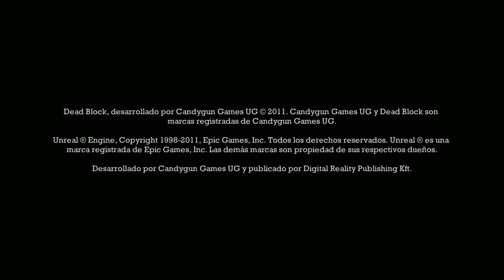Mi ingles .... :D || DEAD BLOCK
Muy buenas a todos y todas
Hoy Dead block espero les guste .
yyyyyyyyyyyyyyyyyyyyy hasta la proxima :D